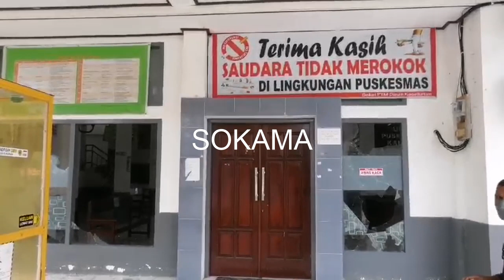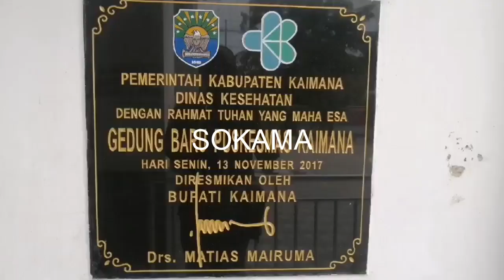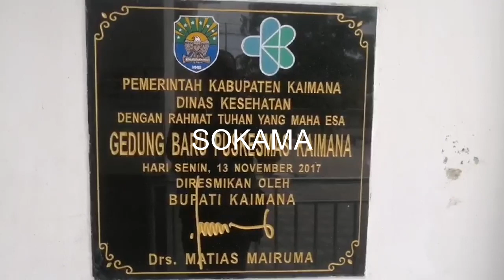PEMKAB KAIMANA TEGASKAN BAHWA AKSI ANARKIS TIDAK BERKAITAN DENGAN KELUARGA KORBAN,10/12/21